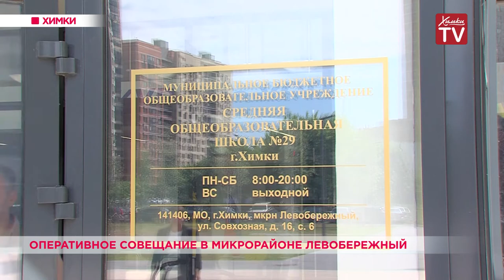Оперативное совещание в микрорайоне Левобережный. 18.06.19